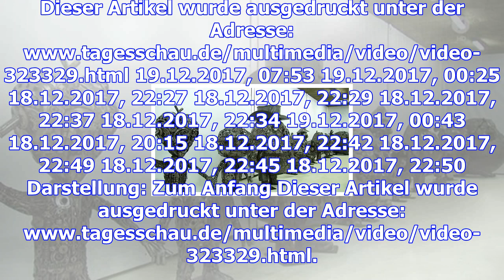Warschauer notizen: kunstwerke aus altmetall